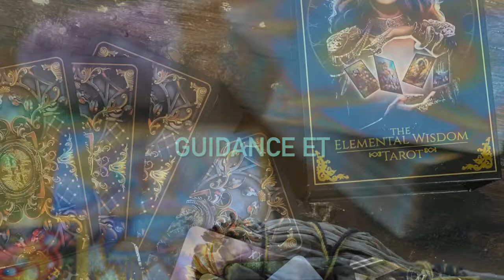Pourquoi un tirage ne nous parle pas !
Si vous tombez sur cette vidéo, il n'y pas de hasard... Un message s'adresse à vous.

Gardez votre discernement face à cette guidance générale et prenez uniquement ce qui résonne avec votre situation personnelle. N'oubliez pas que vous êtes maître de votre vie et de ce qui peut vous aider dans votre développement personnel.

Chaleureusement et slowlyment ♡
Béatrice